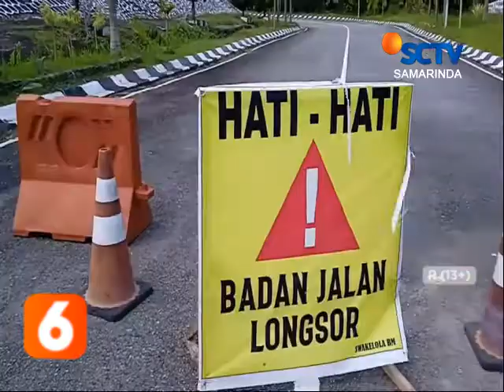KUTIM // JALAN MENUJU KODIM 0909 AMBLES